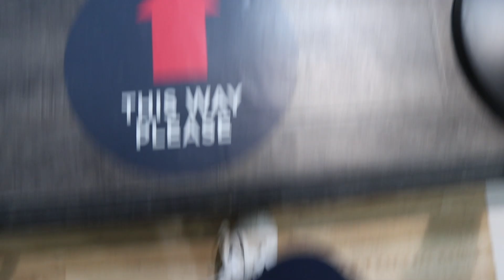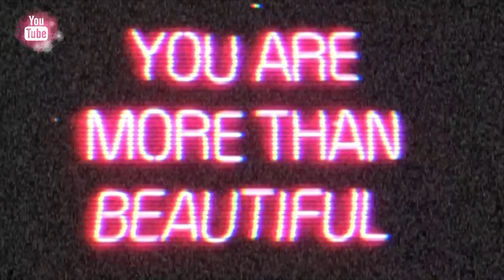EXPLORING BANFF NATIONAL PARK | Vlog #7 | Travel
Welcomeeee Back~

Let's explore Banff National Park together by watching this video.

Places in the video: Athabasca Falls & Banff Gondola.

You want to see more of me?

Thank youuuuuu, and I love youuuuuu all ❤️